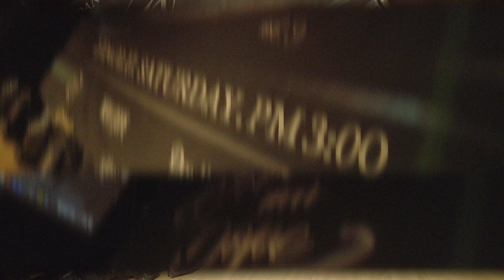[Feelmadope vol.9] Master show / 소요한 /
[ FEELmaDOPE SHOWCASE VOL9]| 의정부필댄스학원

2024 FEELmaDOPE SHOWDCASE VOL.9
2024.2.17 SAT 신한대학교 원형극장

필마돕 쇼케이스의 모든 무대는 참가팀과 안무가가 창작한 무대입니다.
참가팀은 영상에 대한 사용이 가능합니다.

본 영상을 제보, 공유 또는 업로드 안무 카피 시 필댄스 오피셜에 문의 하시거나,
필마돕 에 대한 기재, 해시태그 및 출처 기재 부탁드립니다.

상업적인 사용, 카피를 금지하며, 참가팀의 공연음원의 안내 및 문의는 참가팀에 직접
문의 해 주시길 바랍니다.

DIRECTOR | Master.Azar
VIDEO SHOOT | Sejin
VIDEO SHOOT | Newdope film
PRESENTFEELDANCESKOOL
서울호서예술전문학교
동국대학교 실용무용학과
DAUSPICE
CHAPCHAP
Freakcoff
DAYLIFE